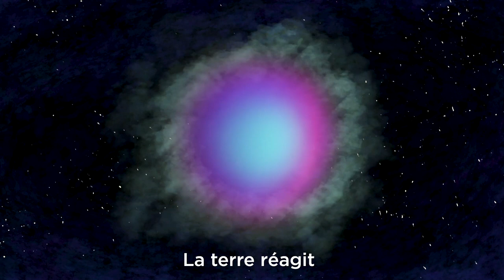Ecrivains diplomates : Marc Lataste - Feya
On a fait passer un interrogatoire à nos agents doubles.
Double vie : dans la diplomatie le jour, écrivain la nuit.

Instragram : @francediplo